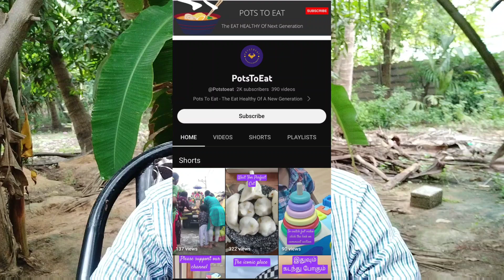YouTube New Rules 2023 | Tamil | Selva Tech